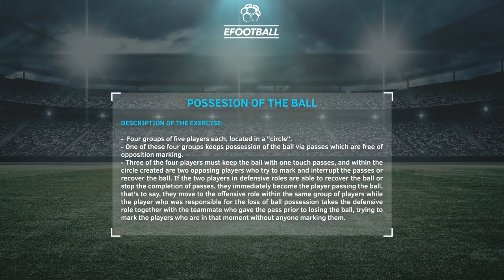Manchester City: ball possession with intense pressing.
Exercise carried out by Manchester City under the direction of Manuel Pellegrini.

The goal of this exercise is to maintain possession of the ball for as long as possible, always being attentive to the arrival of two players from another round.